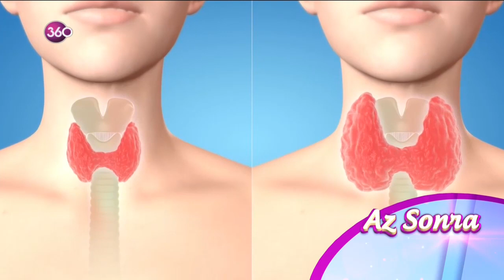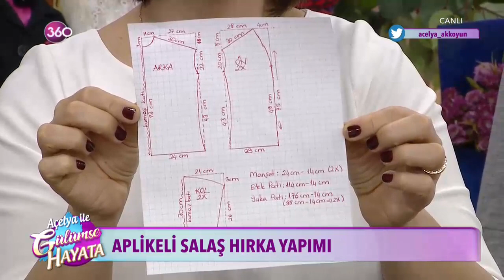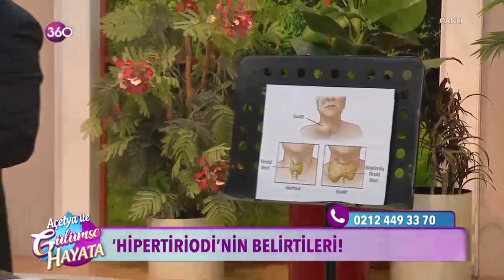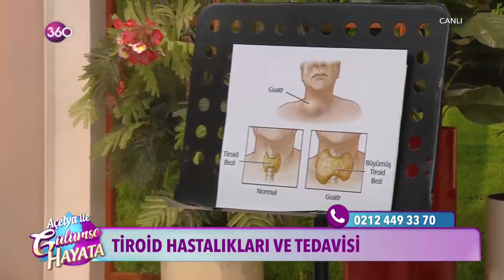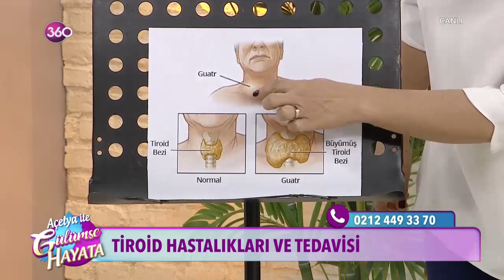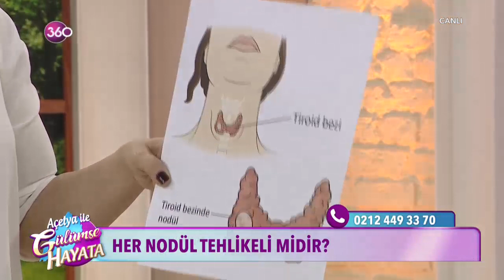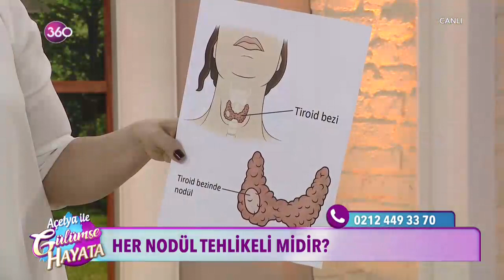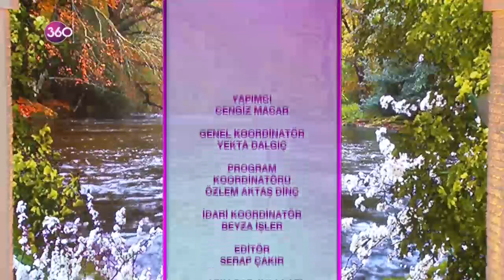Acelya ile Gülümse Hayata 17 11 2017